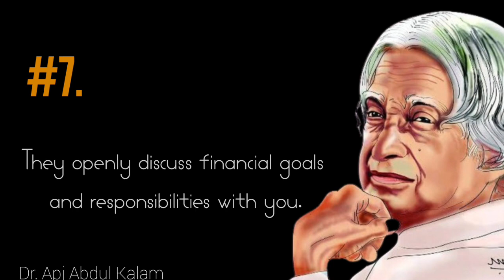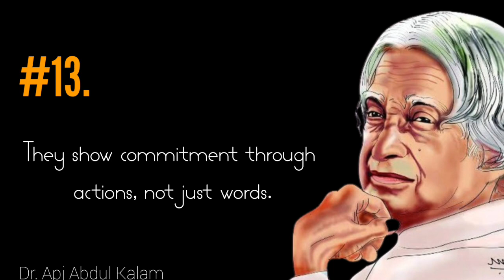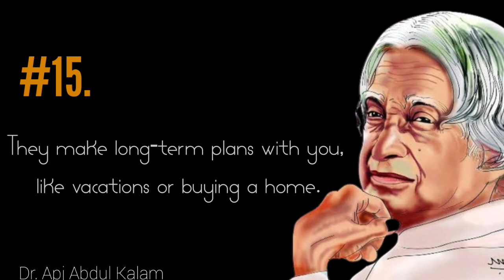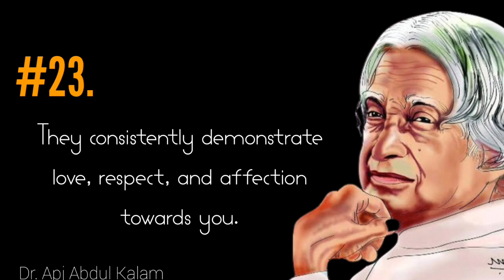23 Signs Your Partner Wants To Get Married || Dr. Apj Abdul Kalam Quotes || Quotes For Survival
23 Signs Your Partner Wants To Get Married || Dr. Apj Abdul Kalam Quotes || Quotes For Survival

abdul kalam watsup quotes
abdul kalam
motivational quotes
kalam quotes
inspirational quotes
quotes
motivational quotes
inspirational quotes
motivational video
motivational
motivational status
motivational speech
billionaire quotes
motivation quotes
motivational videos
sigma rule best attitude motivational quotes
married couple status
marital status married
married couples status
cute married couples status
newly married couple status
romantic married couple status
whatsapp status
newly married cute couple status
husband wife status
newly married husband and wife status
new status
newly married couple romantic whatsapp status
new married husband and wife love whatsapp status
husband wife romantic status
married
signs a married woman wants you
signs a married woman likes you
8 signs a married woman wants to sleep with you
20 signs a married woman wants to cheat with you 😍
signs a married woman is in love with you
signs a married woman is attracted to you
20 telltale signs a married woman wants to sleep with you
married woman flirting signs
signs a married woman wants to sleep with you
12 definite signs a married woman wants you deeply
happy married life wishes
quotes about life
happy married life status
quotes about marriage
married life
happy married life quotes
positive married life quotes
beautiful married life quotes
life quotes for married couples
inspirational married life quotes
married life facts quote
marriage quotes
i married the love of my life quotes
wish you happy married life
tips for happy married life
love quotes
life quotes marriage